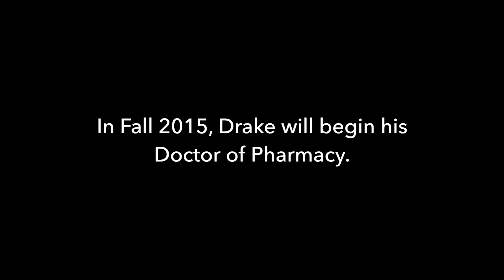Drake Dinh '15 - UCI Ayala School of Biological Sciences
I would love to one day be able to come back and give back to students like me, and help them on their path to success.
- Drake Dinh '15

Through the generous support of alumni and friends, the Ayala School of Biological Sciences are able to award scholarships to those who are in need. Like Drake, currently enrolled and future students will benefit greatly from your generosity. To make your gift, visit bio.uci.edu/giving and designate your gift towards "Scholarships for the Biological Sciences."